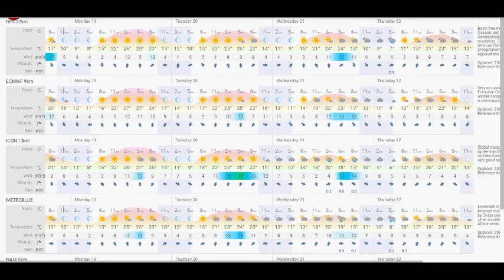July 19 AM Overnight infrared, White Rock, Flat Lake, Tremont, OK Falls, S Interior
A look at publicly available online resources for wildfire planning. Images of the local area available through BC Wildfire, NASA's FIRMS system, and Windy linked below.
Links:
BC WILDFIRE:
Report a wildfire in BC: 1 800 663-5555 or *5555 on a cell
SQUAMISH-LILLOOET:

BC Wildfire Map shortcut: (opens to Sparks Lake fire, zoom out for your search)